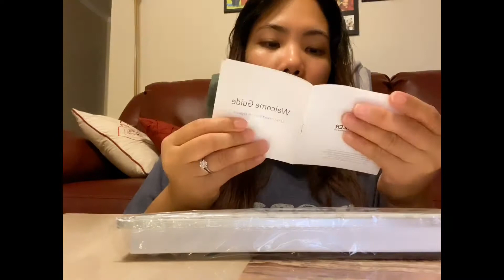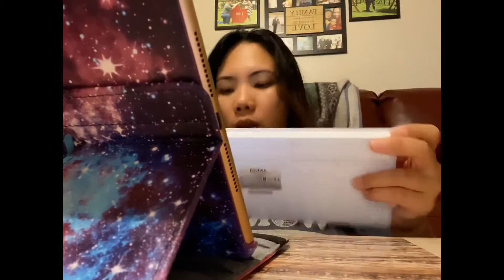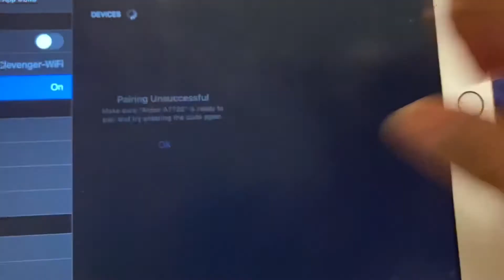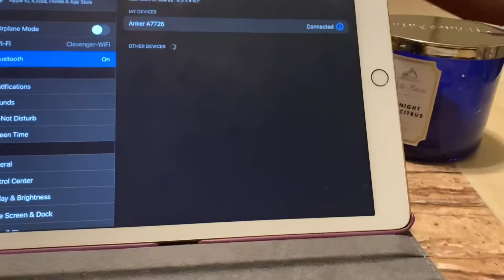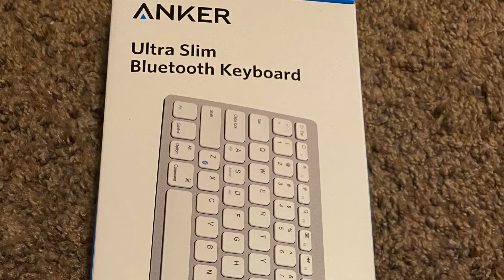ANKER Bluetooth Keyboard for iPad,iPhone & Android + Unboxing | How to Set-Up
Anker Ultra Slim Bluetooth Keyboard
Apple & Android Compatible
Compact and Lightweight
Extended Battery